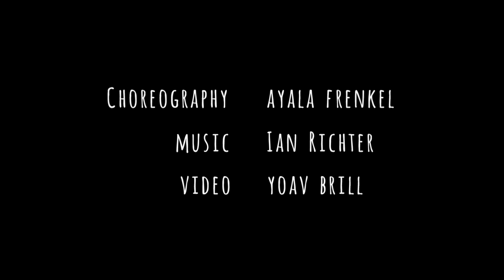2HER - Trailer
Choreography: Ayala Frenkel
Performers: Noa Shavit, Ayala Frenkel
Premiered in Dance Arena Festival 2016
Supported by Mifaal Hapais.
Residency: Yasmeen Godder studio, RE-SEARCH program.